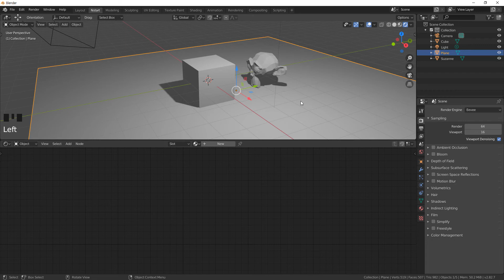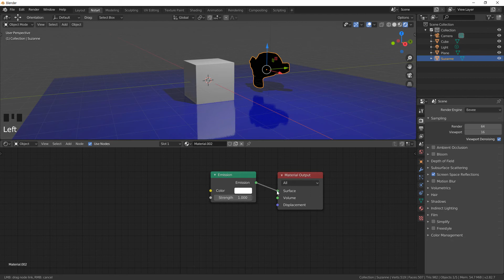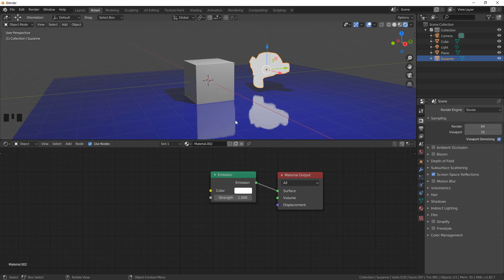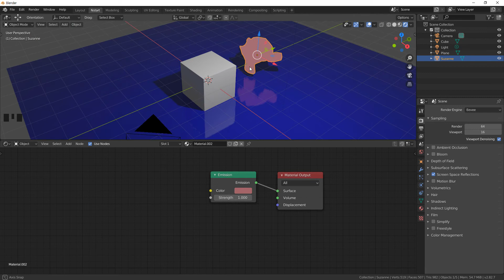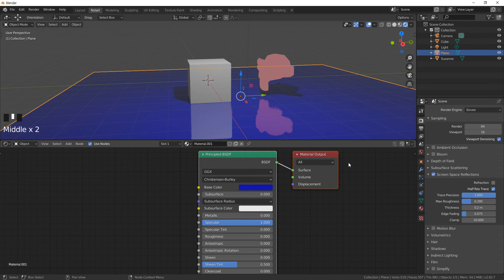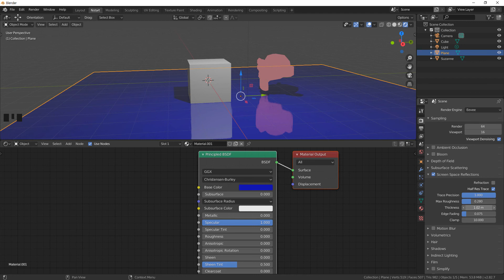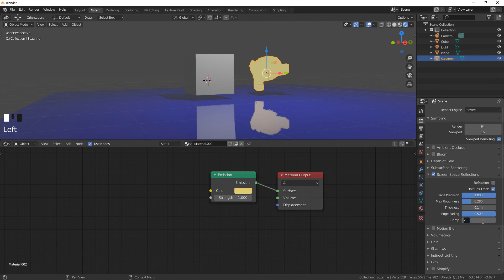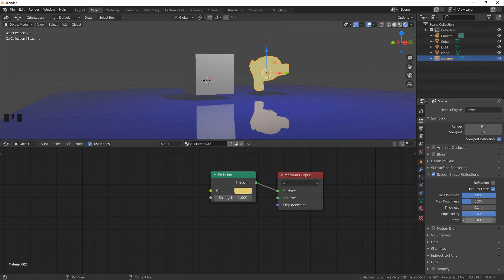Blender 2.82와 Eevee 렌더러 강좌 - 8. Reflection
Blender 2.82와 Eevee 렌더러 강좌.